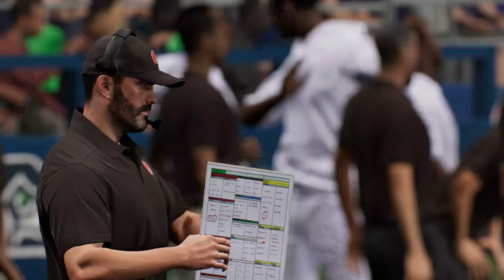NFL LIVE🔴Cleveland Browns vs.Seattle Seahawks|24 August 2024|NFL Full Game-Week 3 Preseason